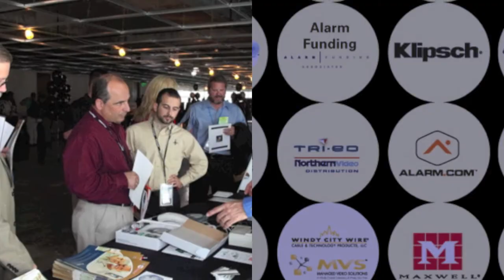AiN's Rock Concert & Raffle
Join AiN Group for the 2011 Live & Learn Convention's Rock Concert & Raffle for your chance to win one of many prizes!